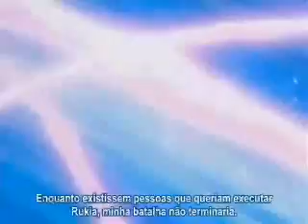Bleach - Can't Catch Tomorrow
Can't Catch Tomorrow - Lost Prophets
Tributo ao Bleach
Amv